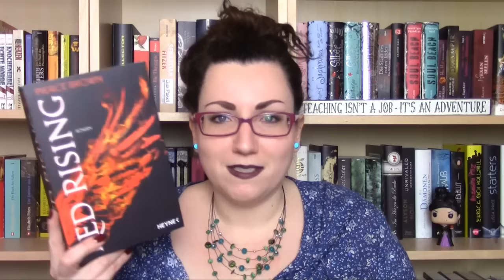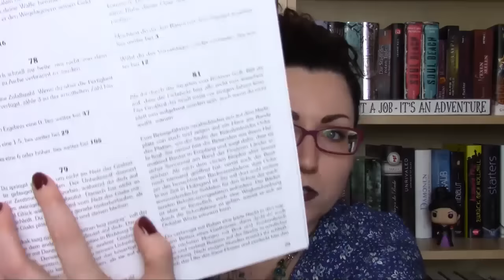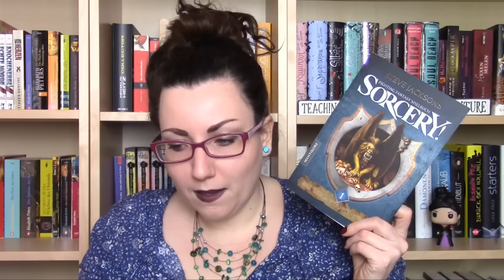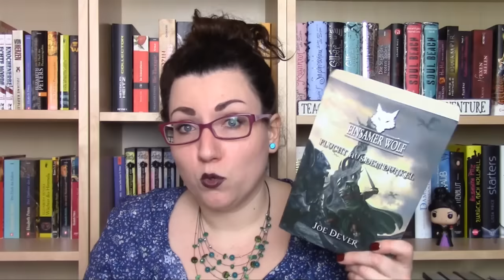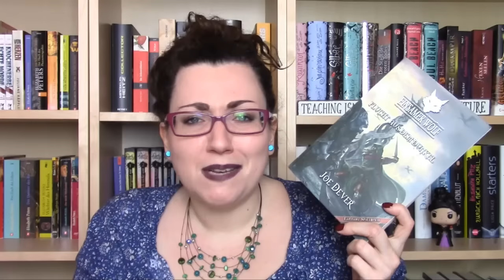Monatsrückblick Dezember 2016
Die Bücher zum Stöbern:
1. „Tod im Beginenhaus“ von Petra Schier*
2. "Red Rising" von Pierce Brown*
3. "Die schönste Zeit des Jahres" von
4. „Die Jünger der Finsternis“ von Alexander Kühnert*
5. "Sorcery - Die Shamutanti-Hügel" von Steve Jackson*
6. "Der Feuerflug des Elfenkönigs" von Vanessa Walder*
7. "Nenne drei Nadelbäume: Tanne, Fichte, Oberkiefer: Die witzigsten Schülerantworten" von Greiner, Lena*
8. "Hitzewelle" von Richard Castle*
9. "Einsamer Wolf - Flucht aus dem Dunkel" von Joe Dever*
10. "Engelsspiel" von Klaus Schuker*
11. "Winston 5 - Kater undercover" von Frauke Scheunemann*